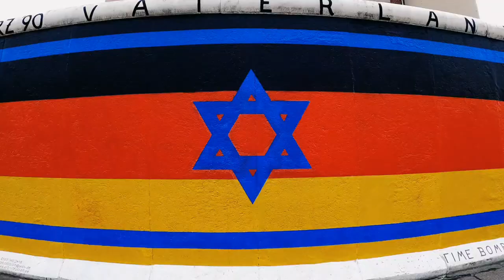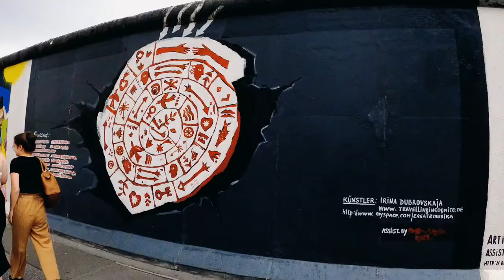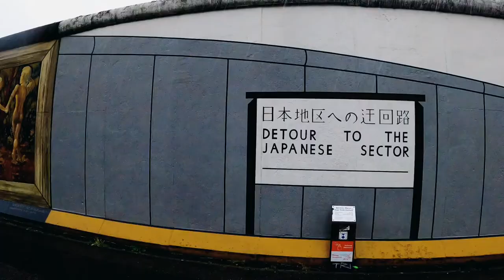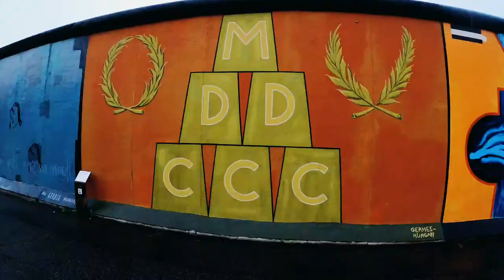East side Gallery Berlin// Germany // Berlin wall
Longest permanent Open Air Gallery.
In the spring of 1990, after the opening of the Berlin Wall, this section was painted by 118 artists from 21 countries. The artists commented on the political changes of 1989/90 in a good hundred paintings on the side of the Wall that was formerly facing East Berlin. Due to urban development, it is no longer completely preserved, and instead of the originals from then, only the replicas from 2009 exist today.

The actual border at this point was the Kreuzberg bank of the Spree. The gallery is located on the so-called hinterland wall, which closed off the border area to East Berlin. Mühlenstrasse, one of the main arterial roads to the south, ran along these border installations. Due to the spatial conditions, the previously usual concrete pipes were already installed here, so that the interior wall in this area was atypically optically, but somewhat elevated, resembling the outer wall.